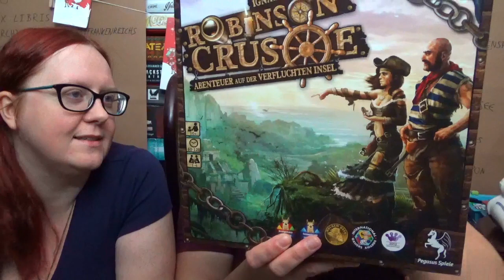ADVENTSKALENDER 17.12.2019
Ein weiteres Türchen mit einem Spiel das wohl einige Brettspieler in ihrem Regal stehen haben.